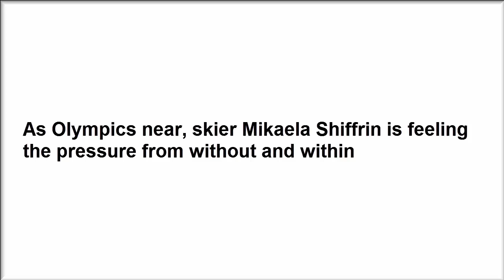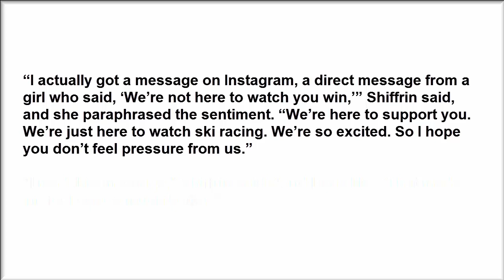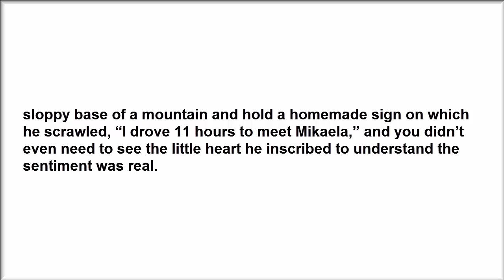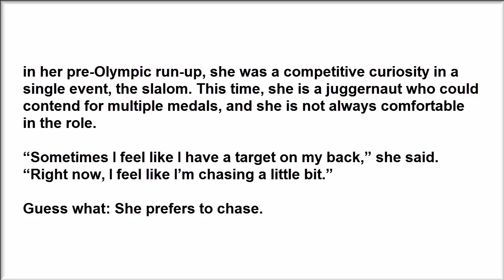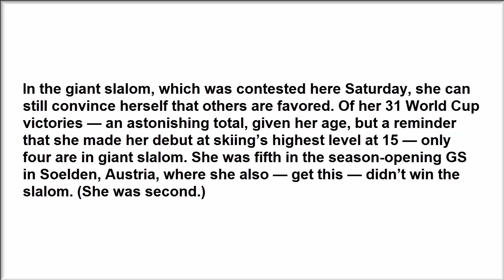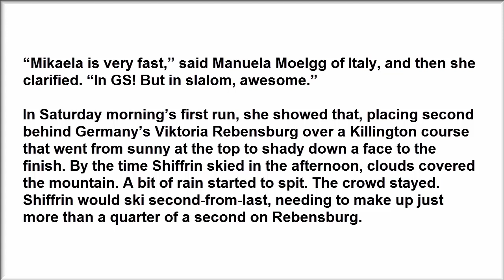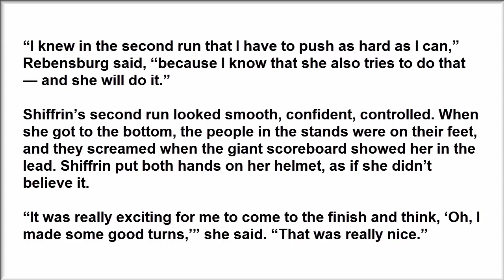As Olympics near, skier Mikaela Shiffrin is feeling the pressure from without and within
Mikaela Shiffrin is 22, so social media is never more than an arm’s length away, even with her sport’s most important endeavor just hours off. Saturday morning, she pumped Eminem through her headphones to block out the noise — both at the bottom of the race course here, where thousands of fans packed the stands, as well as in her own head. And she checked her Instagram account.

“I actually got a message on Instagram, a direct message from a girl who said, ‘We’re not here to watch you win,’” Shiffrin said, and she paraphrased the sentiment. “We’re here to support you. We’re just here to watch ski racing. We’re so excited. So I hope you don’t feel pressure from us.”

“I read this message,” Shiffrin said, “and I was like, ‘That made me feel soooo much better.’”

There is the struggle for Shiffrin, an Olympic gold medalist at 18, a World Cup overall champion at 21, a fearsome ass-kicker any time she straps on skis — who is not afraid to admit grappling with the self-doubt that can accompany the pressure she feels. It’s pressure that comes from people on the outside, from sponsors and media and fans and the like. But it’s pressure that comes from the space between her ears, too.
“I felt a lot more confident with my skiing today,” Shiffrin said Saturday afternoon.

[From the archives: Mikaela Shiffrin wins women’s slalom gold with style]

Which is to say, she recently didn’t feel so confident. Saturday was the first of two days of World Cup races at Killington, the highest level of the sport setting up shop just a couple of hours south of Burke Mountain Academy, the ski school powerhouse where Shiffrin, not very long ago, developed her craft. It’s here where a little boy can stand at the slippery, sloppy base of a mountain and hold a homemade sign on which he scrawled, “I drove 11 hours to meet Mikaela,” and you didn’t even need to see the little heart he inscribed to understand the sentiment was real.

“I think we all know the East Coast fans are incredible,” Shiffrin said, and there was no arguing given the throngs who chanted “U!S!A!” when Shiffrin slid into the starting gate.

This is the point in the calendar and the place on the globe where Shiffrin can reintroduce herself to the American sporting public. The Olympics, whether they’re on your radar or not, are less than three months away. (The answer to your next question: PyeongChang. They’re in PyeongChang, South Korea.)
[From the archives: Mikaela Shiffrin is poised to be the next great American skier]

So there might not be noise in the cacophony sense, not yet anyway, what with sports consumers who still have college bowl games and the NFL playoffs and the NBA and whatever else competing for space in their brains. But that doesn’t mean Shiffrin can’t feel a bit hemmed in by her circumstance and her status. The last time around, in her pre-Olympic run-up, she was a competitive curiosity in a single event, the slalom. This time, she is a juggernaut who could contend for multiple medals, and she is not always comfortable in the role.

“Sometimes I feel like I have a target on my back,” she said. “Right now, I feel like I’m chasing a little bit.”

Guess what: She prefers to chase.

In the giant slalom, which was contested here Saturday, she can still convince herself that others are favored. Of her 31 World Cup victories — an astonishing total, given her age, but a reminder that she made her debut at skiing’s highest level at 15 — only four are in giant slalom. She was fifth in the season-opening GS in Soelden, Austria, where she also — get this — didn’t win the slalom. (She was second.)
And so she tweaked some things physically before coming back across the Atlantic — back to friends and family and more friends and family and people who know her or remember her from back when the Shiffrins lived in Lyme, N.H. She changed her boots. And then she pumped in the Eminem.

“It’s sort of a dark place I had to go to,” she said. “. . . There’s a lot of swear words in there. Made me feel a little uncomfortable.”

If there’s discomfort, it doesn’t show. Not to the crowd here, which adored her. And not to her competitors, which know she is a factor — the dominant factor — whenever she gets to the start house.

“Mikaela is very fast,” said Manuela Moelgg of Italy, and then she clarified. “In GS! But in slalom, awesome.”

In Saturday morning’s first run, she showed that, placing second behind Germany’s Viktoria Rebensburg over a Killington course that went from sunny at the top to shady down a face to the finish. By the time Shiffrin skied in the afternoon, clouds covered the mountain. A bit of rain started
to spit. The crowd stayed. Shiffrin would ski second-from-last, needing to make up just more than a quarter of a second on Rebensburg.
“I knew in the second run that I have to push as hard as I can,” Rebensburg said, “because I know that she also tries to do that — and she will do it.”